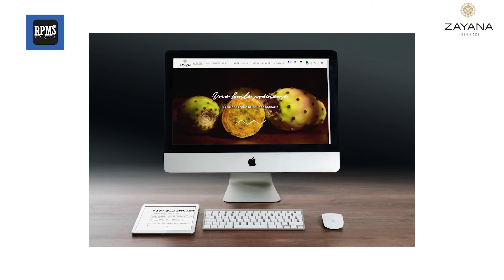REGIE RPMS SERVICES